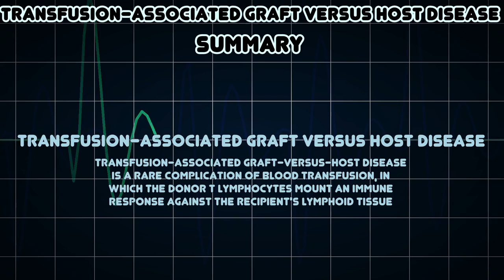Transfusion-associated graft versus host disease (Medical Condition)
Symptoms, risk factors and treatments of Transfusion-associated graft versus host disease (Medical Condition)

Transfusion-associated graft-versus-host disease is a rare complication of blood transfusion, in which the donor T lymphocytes mount an immune response against the recipient's lymphoid tissue